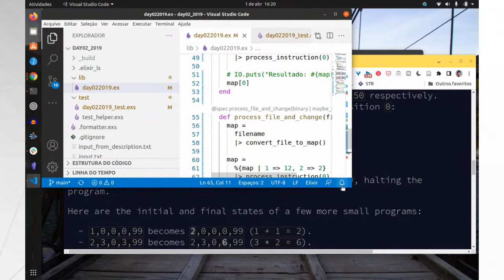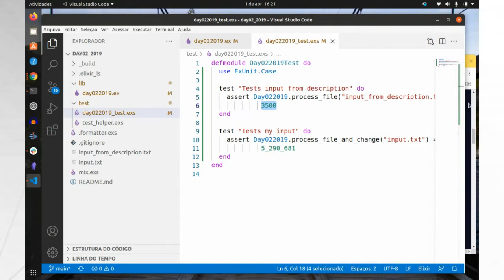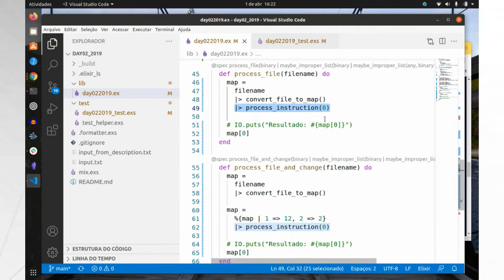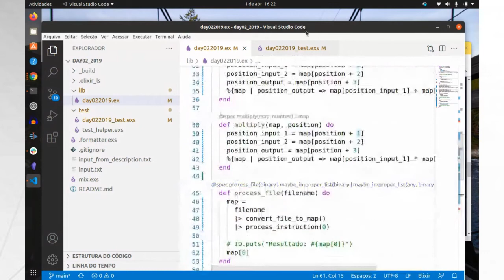Fim da parte 1 de Advent of Code 2019 - Dia 2 - 1202 Program Alarm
Vídeo anterior:

Uma hora de Advent of Code 2019 com Elixir - Dia 2 - 1202 Program Alarm